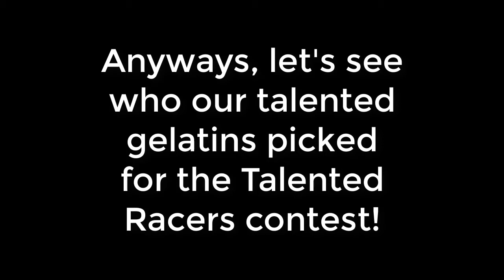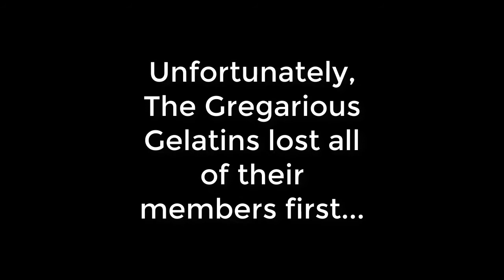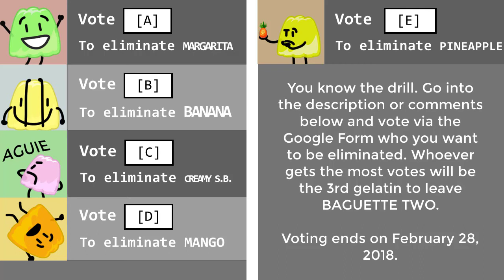BAGUETTE TWO - 4B: Hey, Ho, Let's Go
After a slight delay, it's finally time for the big gelatin race! All of the gelatins have picked their colors, and are placing their bets on weird stick figures to help secure a victory for their team. Who will win? Will The Gregarious Gelatins be forced into another elimination?